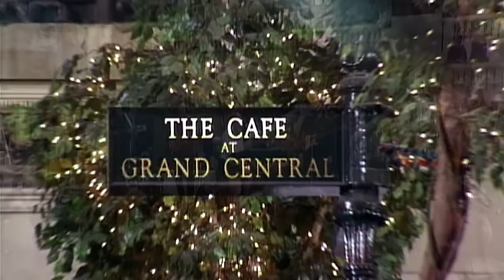That's the Way I Always Heard It Should Be (Live At Grand Central - Official Video)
Live At Grand Central “That's The Way I Always Heard It Should Be” by Carly Simon

Ask your voice device to play Carly Simon!

[Chorus]
Well, O.K
It's time we moved in together
And raised a family of our own

Well, that's the way I've always heard it should be
You want to marry me
We'll marry
We'll marry